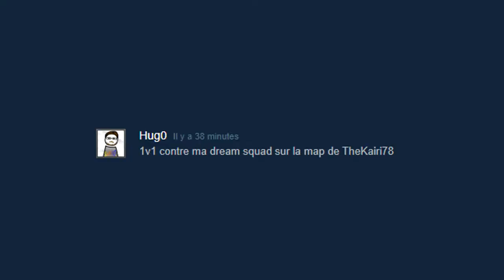Hugo et ses amis #25 : "Espace pour sauter !" (Worms W.M.D.)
Bibi a acheté le jeu, je l'ai provoqué et voilà notre duel !

(Le mec a une chaîne YouTube et une chaîne Twitch mais bon Sa Fait Rien.)

Bonus : C'était bien pour vous confirmer le duel !

Musiques :
- Theme (Battlefield Heroes)
- Dimble Woods 1 (Mario & Luigi: Bowser's Inside Story)
- Through the Forest (Kirby's Return to Dream Land)
- Butter Building (Kirby : Nightmare in Dream Land)
- Main title (007 Goldeneye N64)
- Special Edition Blooper Reel (Kirby Super Star Ultra)
- What a Great Day [Vegetable Valley Rendition] (Kirby Squeak Squad)
- Overworld Theme (New Super Mario Bros. Wii)
- Flower Garden (Yoshi's Island)
- Minecart Area (Kirby Super Star Ultra)

Musique d'outro : Hyper Potions - Friends

Voilà.